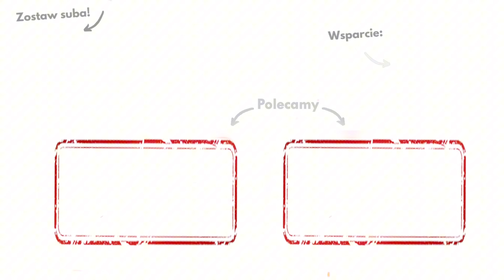Czy dzieci przeszkadzają w rozwoju? [SOWINSKY Podcast 42]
W najnowszym odcinku SOWINSKY Podcast 🎙️ poruszamy temat, który od dawna interesuje naszych słuchaczy – wychowywanie dzieci 👶. Razem z moją żoną dzielimy się naszymi doświadczeniami z ostatnich sześciu lat, kiedy towarzyszymy trójce naszych dzieci w ich pierwszych etapach życia. Omawiamy, jak zmieniało się nasze podejście do rodzicielstwa, co sprawdziło się przy drugim i trzecim dziecku, a co z perspektywy czasu okazało się niepotrzebne.

Rozmawiamy o tym, jak bliskość 🤱 wpływa na rozwój emocjonalny dzieci, jakie znaczenie ma minimalizm 🧘‍♂️ w wyposażeniu dziecięcym oraz jak świadome wybory dotyczące kosmetyków i żywienia mogą zmienić życie całej rodziny 🍽️. W odcinku znajdziecie też wątek chustonoszenia, który okazał się nie tylko wygodnym rozwiązaniem dla nas rodziców, ale także kluczowym elementem budowania więzi z dzieckiem 🤗.

Przechodzimy także do tematu BLW (Baby Led Weaning) 🥕, czyli rozszerzania diety sterowanej przez dziecko. Dzielimy się naszymi wrażeniami z tego, jak wprowadzenie tej metody sprawia, że posiłki stają się przyjemnym czasem dla całej rodziny, a nie walką o przetrwanie 🍴😊.

To pierwszy z kilku odcinków o rodzicielstwie, które planujemy dla Was nagrać 🎧. Dajcie znać, czy ten temat Was zainteresował! Zachęcamy do słuchania i dzielenia się swoimi doświadczeniami! 🙌

PS. Książka, którą wspominamy w 23:00 minucie podcastu to „W głębi kontinuum” autorstwa Jean Liedloff — serdecznie polecamy! 📚
SOWINSKY Podcast to miejsce, gdzie podejmujemy głębokie i inspirujące rozmowy na różnorodne tematy 🎙️. Skupiamy się na odkrywaniu tajemnic życia i funkcjonowania w społeczeństwie zgodnie z naukami Ewangelii ✝️ – dokładnie tak, jak nauczał Jezus 🙏. Każdy odcinek to okazja do refleksji nad tym, jak wprowadzać chrześcijańskie wartości w codzienność.

🔴 Nowe odcinki co czwartek o 10:00 🔴
Dołącz do nas i odkryj, jak żyć pełnią życia zgodnie z Ewangelią! 😊

🔔 NA WERANDZIE STUDIO 🔔  —  to przestrzeń, którą budujemy, aby tworzyć jeszcze lepsze treści – podcasty, nagrania modlitewne i inspirujące rozmowy o duchowości i życiu z wiarą. Wasze wsparcie pomoże nam stworzyć nowoczesne studio, w którym będziemy mogli dzielić się Ewangelią w jeszcze większym wymiarze!

Każda forma pomocy ma znaczenie – czy to przez zakup naszych produktów, darowiznę, czy po prostu podzielenie się tą inicjatywą z innymi. Razem możemy zbudować coś pięknego! 🙏

Jeśli chcesz wesprzeć nasze ewangelizacyjne działania podcastowe, internetowe i muzyczne, a także rozwój naszej Fundacji, to możesz zrobić to na kilka sposobów:

️▪️Klikając przycisk ,,Wesprzyj" na kanale YouTube 🔴
️▪️lub na rachunek bankowy naszej Fundacji:

Realizacja nagrania audio: Paweł Jóźwikowski
Montaż i realizacja wideo: Kręgi Estery